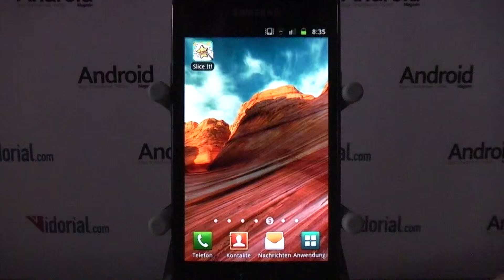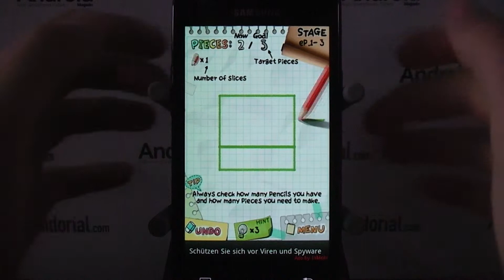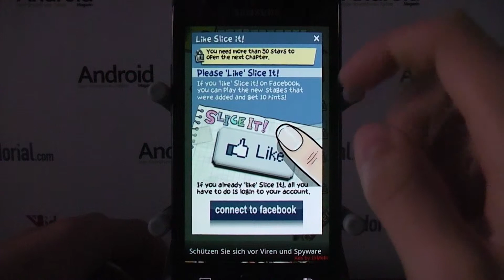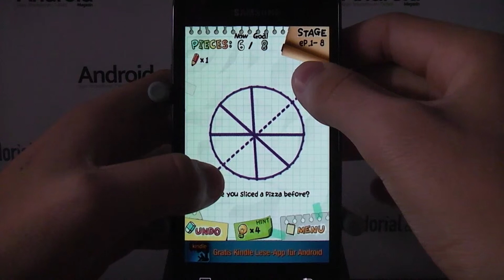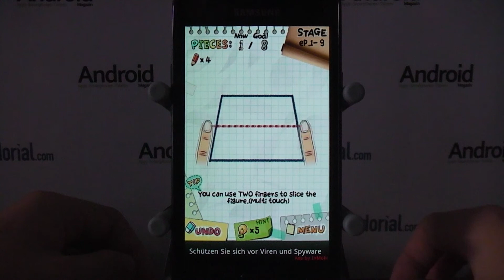Android-App Review: Slice It!